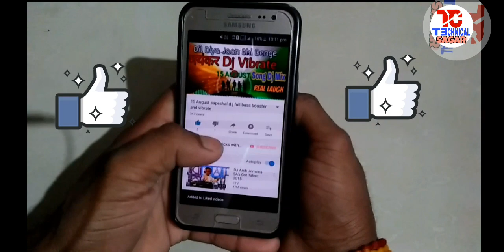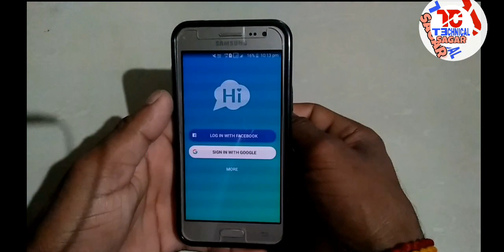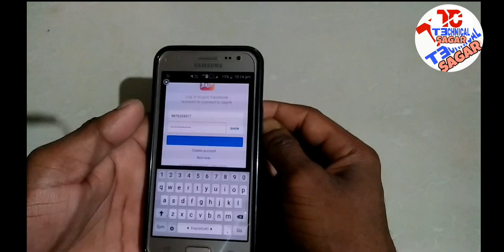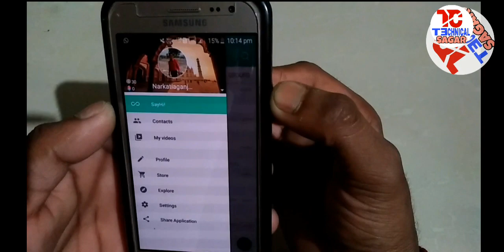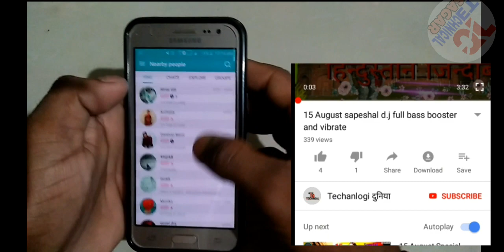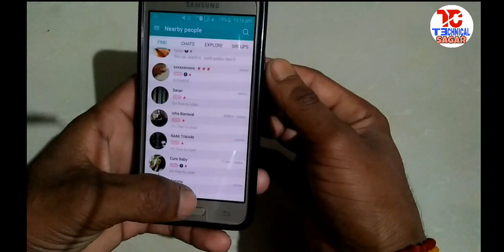apne aas paas ki ladkiyo se kaise baat kare अपने आसपास की लडकीयो से कैसे बात करे Technical tricks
apne aas paas ki ladkiyo se kaise baat kare अपने आसपास की लडकीयो से कैसे बात करे  Technical tricks with sagar

Technical tricks

Follow on you Twitter: Take a look at Technical Trick Sagar Kumar (@TrickKumar)

ईन सभी सवालो का जवाब ईस video मे है👇👇

01 apne aas paas ki ladkiyo se kaise baat kare,

02 अपने आसपास की लडकीयो से कैसे बात करे,

03 apne aas paas ki ladkiyon ke no.

04  kaise le google se,

05 apne aas paas ki ladkiyon ko facebook par kaise dhunde,

06 Apne aas pass ki girl se kese bat kare,

07 Girl whatsapp,

08 Apne aas pass ki ladkiyo se whatsapp chat kese kare,

09 Whatsapp girl number,

10 Apne city ki girl se bat kese kare

thanks

I love you views